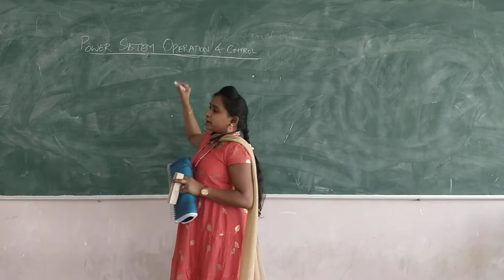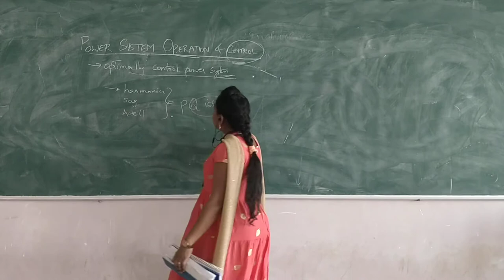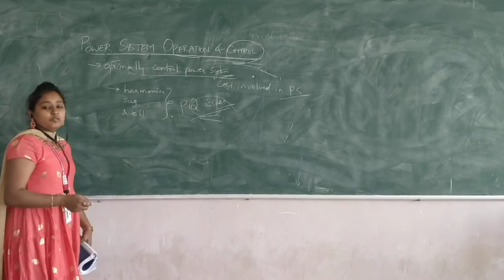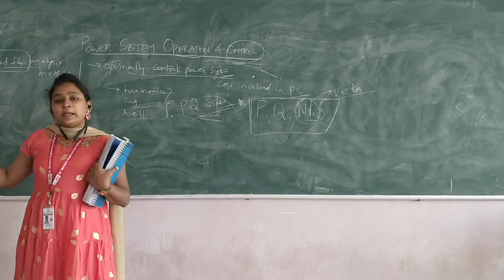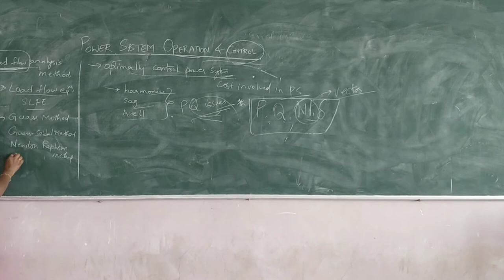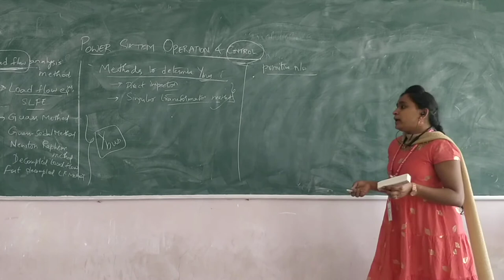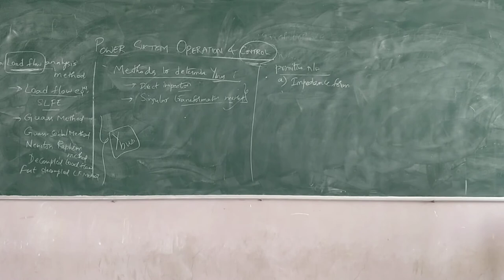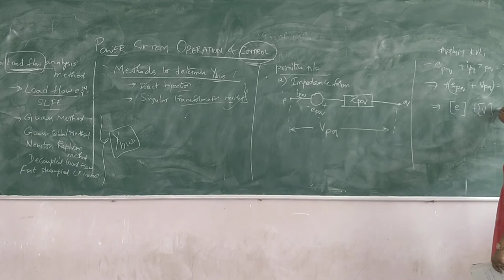METHODS FOR LOAD FLOW STUDIES, PRIMITIVE NETWORK